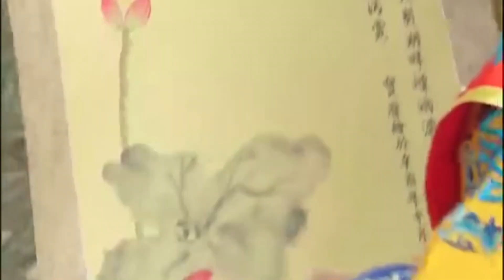看了800遍也没看懂的还珠格格，直到今天回过头来才看懂，还珠格格里容嬷嬷才是最大的正派，天使的化身#电影解说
还珠格格我们童年天天看，但是看了几百遍我们也没看懂容嬷嬷真正的意义，怪不得一直活到最后